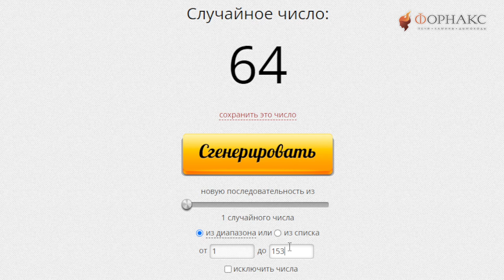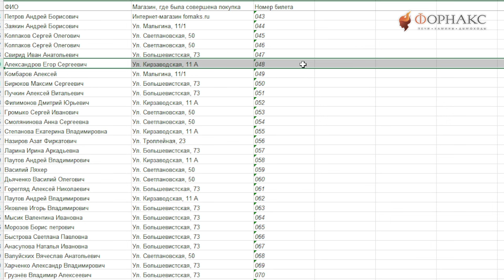Розыгрыш №3 | Дарим машину дров за покупку!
1 августа 2024 года прошел розыгрыш второй машины дров среди покупателей по акции «Подарим годовой запас дров за покупку»!

С помощью генератора случайных чисел выбирается один счастливчик.

Победителем третьего розыгрыша стал Александров Егор Сергеевич!

Поздравляем нашего победителя и благодарим всех участников розыгрыша за то, что Вы сделали нашу лотерею яркой и интересной!

А если вы желаете приобрести уголь, дрова и щебень, то обращайтесь в компанию «СИБЛИДЕР»!

До скорых встреч и желаем удачи!